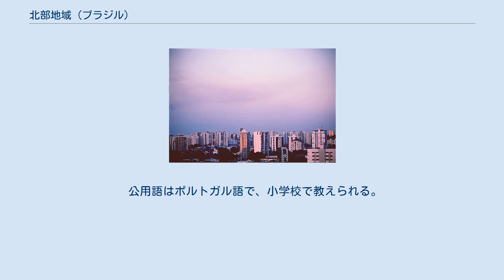北部地域 (ブラジル)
北部地域(ポルトガル語：Região Norte do Brasil)は、ブラジル北西部の地域。
2016年の人口は1770万7783人で、全国の8.6%を占め、5地域中4位。
面積は385万3677km2で、全国の45.3%を占め、5地域中最大。
アクレ州、アマゾナス州、アマパ州、トカンティンス州、パラー州、ロライマ州、ロンドニア州の7州から成る。
 植生分布。
緑はアマゾン熱帯雨林。
橙はカンポ・セハード。
青は海岸植生。
黄はHiliéanの草原。
 気候区分。
濃い青：熱帯雨林気候(Af)、 青：熱帯モンスーン気候(Am)、水色：サバナ気候(Aw)、黄色：温暖湿潤気候(Cfa)、黄緑：温帯夏雨気候(Cwa) 最大都市のマナウス 地上最大の生物多様性を持つアマゾン熱帯雨林が大部分を占める。
 人口は2016年の値。
 インド人とヨーロッパ人の子孫のカボクロが多い。
ヨーロッパ系のほとんどがポルトガル、フランス、スペイン出身である。
 南部地域や南東部地域からの移民が多い。
 20世紀には北東部地域からの移民が多く、アマゾナス州やアクレ州のゴム農園で働いた。
 農業が中心で、ラテックスやアサイーが特徴である。
鉱業ではパラー州のカラハス山脈で金や宝石、錫石、錫が、アマパー州のナヴィオ山脈で鉄、マンガンが採掘される。
 公用語はポルトガル語で、小学校で教えられる。
一部の高校で英語やスペイン語が教えられる。
 河川交通が盛ん。